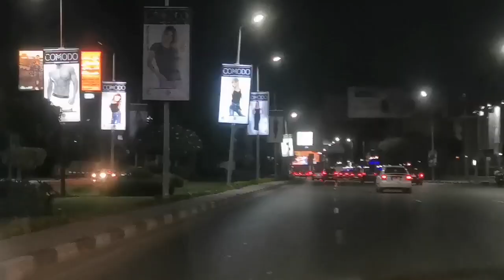الي من يهمة الامر - ج*ر~يمة سياحية في حق تمثال رمسيس في شارع صلاح سالم طريق المطار..